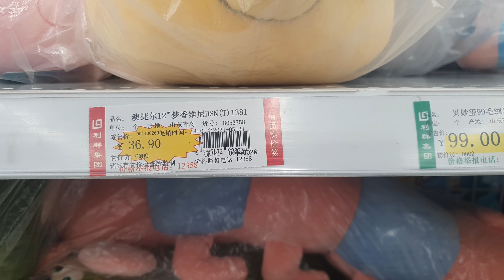2021-4-29梦乡维尼